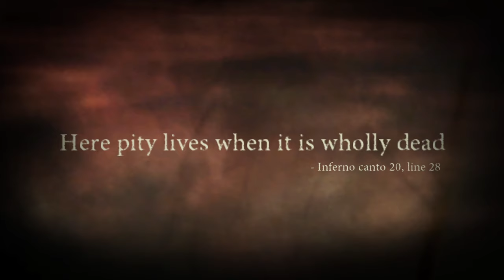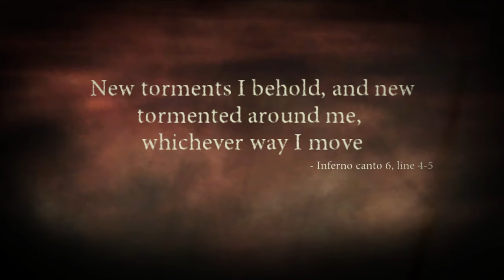Dantes Inferno w/commentary part 9 | In nomine patris